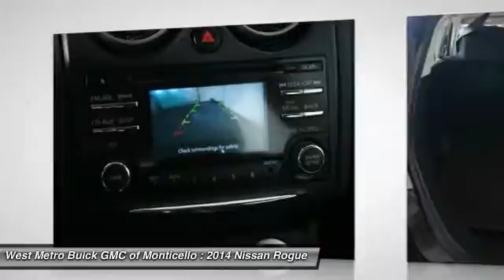2014 Nissan Rogue Select Minneapolis St. Cloud & Monticello MN 25973A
2014 Nissan Rogue Select S

Don't miss this 2014 Nissan. Make a great choice today with this must-have suv. Learn more about this suv by contacting the dealership today and complete your driving dreams.